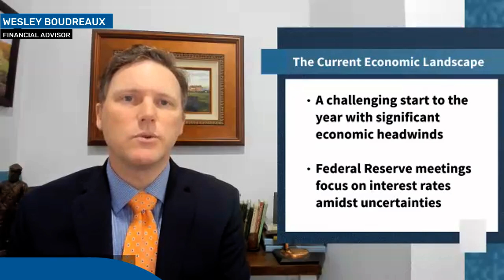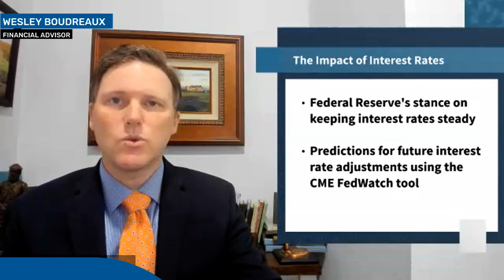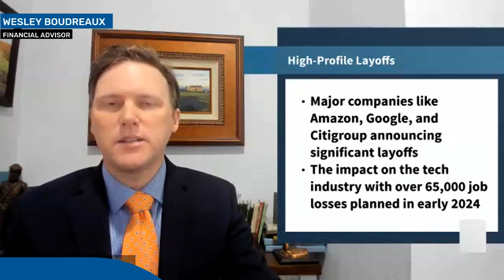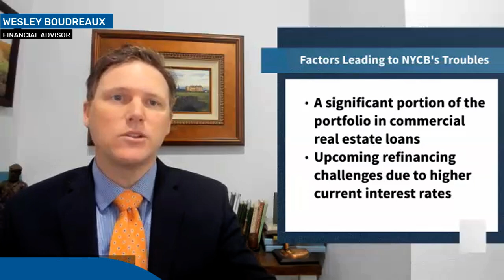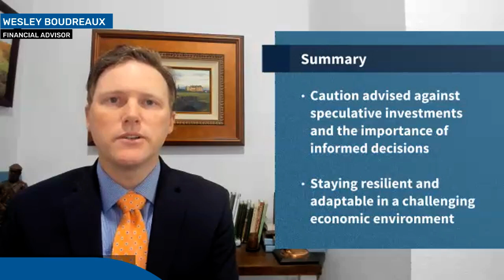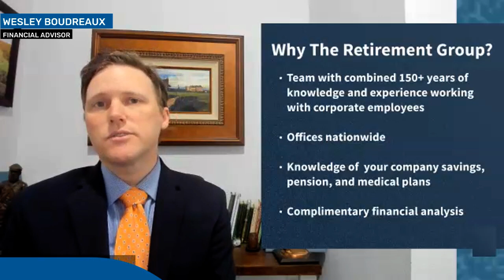Polaris Economic Update: Layoffs and Interest Rates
Facing economic uncertainty? From layoffs to high interest rates, these challenging times demand smart strategies. In this video, Wesley Boudreaux unpacks what’s happening in the economy and helps you develop a game plan. Watch Now!

1.
3. FOLLOW our LinkedIn page for updates

This information is not intended as a recommendation or to provide individualized tax or legal advice. Discuss your specific situation with a qualified tax or legal professional. The opinions are subject to change at any time and no forecasts can be guaranteed. Investment decisions should always be made based on an investor's specific circumstances. Investing involves risk, including potential loss of principal.